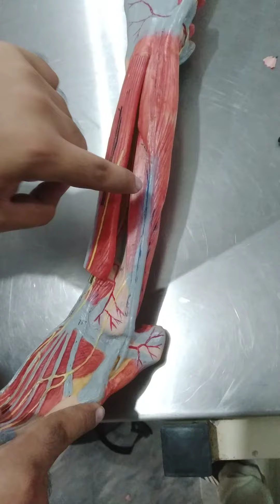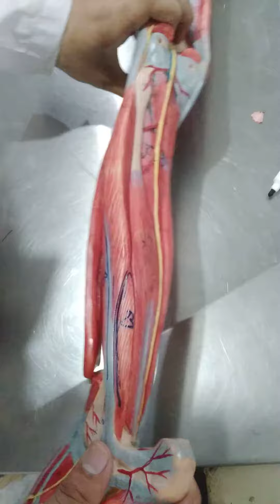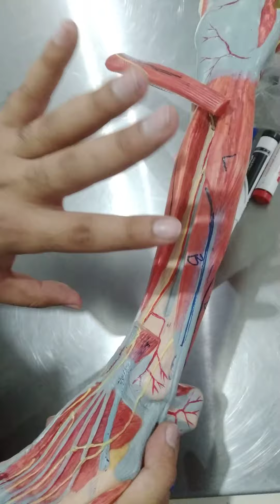Lower Limb Model Decoding OSPE ( Correction PLUS Deep muscles of posterior side of leg )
OSPE Lower Limb Model Decoding ( Correction PLUS Deep muscles of posterior side of leg )